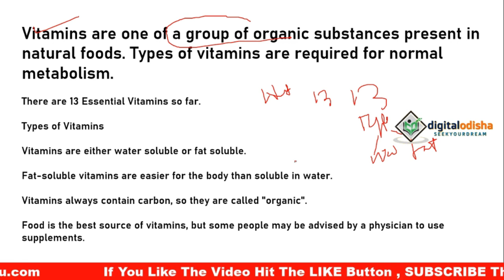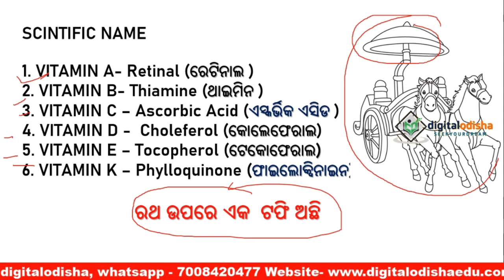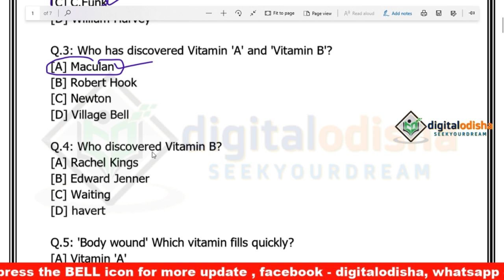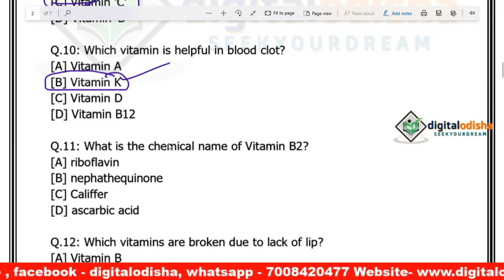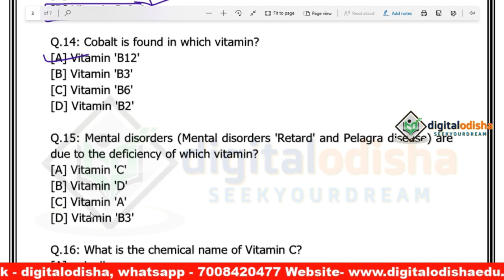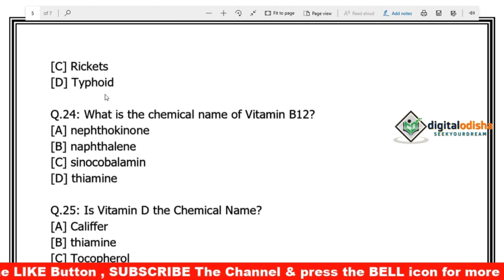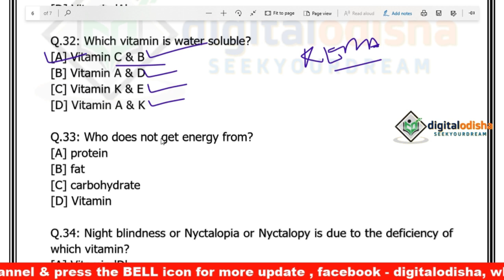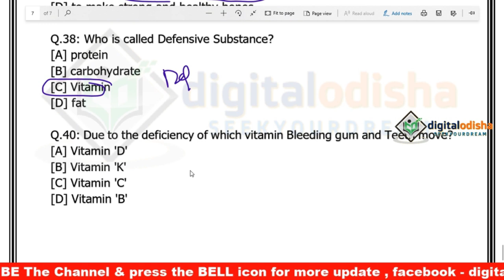Science Class Odia || Vitamin In odia || Science Quiz odia || RAILWAY, SSC, NTPC, OPSC, digital od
Dear Aspirants,
         In this video I try to discuss vitamin in odia language which help to your all competitive exam.

Odia gk
Science mcq
 odia gk
 odia  science mcq
 odia science